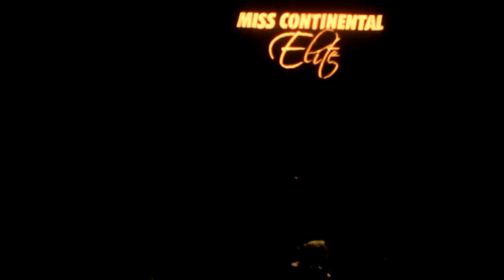Jazell Barbie Royale - Everything I Feel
Jazell Barbie Royale is an entertainer from Orlando, Florida.  Her titles and awards include Miss International Queen 2019, Miss Wessland 2018, Miss Continental 2016, Miss North Carolina Continental 2016, Top 12 at Miss Continental 2015, Miss All Star Continental 2015, Miss Glamorous 2015, Miss Black Universe 2013, Miss Duval 2013, Miss Dumarr International 2013, and Miss Duval Newcomer 2008